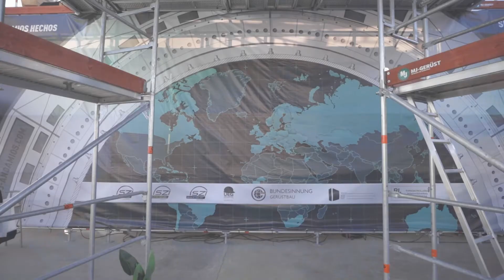MJ-Gerüst Chile: Interview Exponor 2022 - Christian Abt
Im Juni feierten wir unser Debüt auf der EXPONOR CHILE, der größten internationalen Ausstellung für Technologien und Innovationen für die Bergbau- und Energiewirtschaft in Südamerika.
Christian Abt, MJ-Gerüst Südamerika, erzählt uns im Interview, welche Bedeutung diese Messe hat.